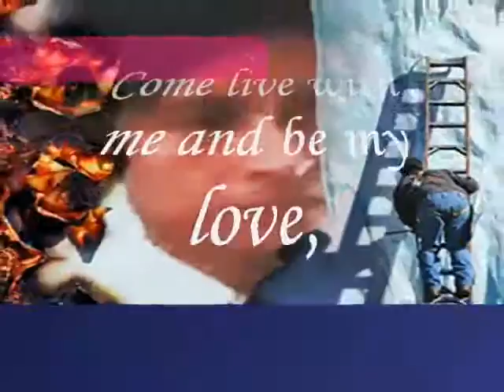the pleasures ,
do.
do so
Money is an excellent servant, but the host
very bad.